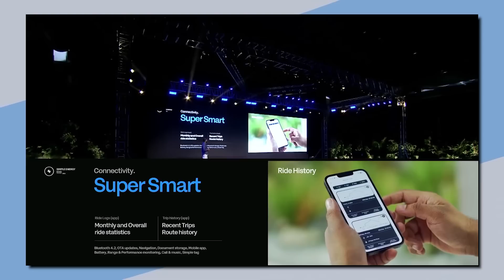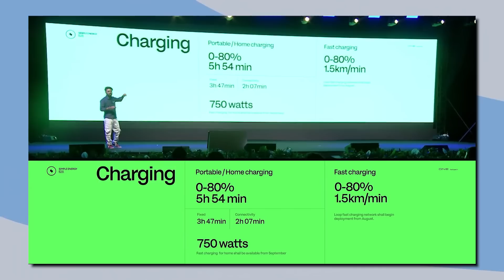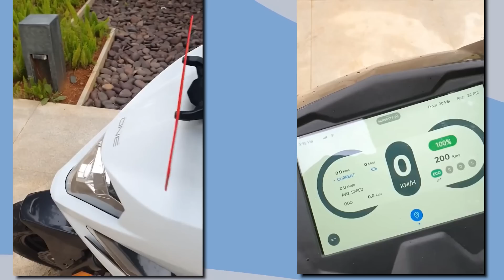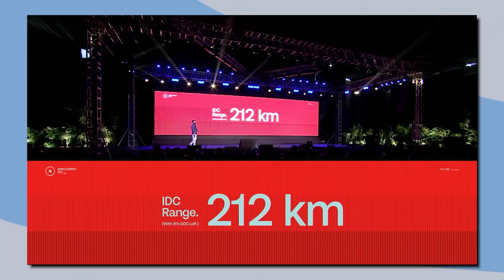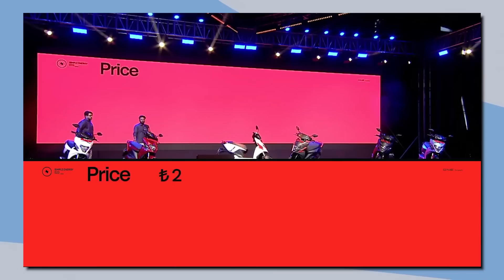Simple One Electric Scooter Launch "BUT Delay Delivery???" 😥Electric Scooter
Simple Energy has announced the launch of its first electric scooter, the Simple One in the Indian market. This new electric scooter from the Bengaluru-based manufacturer is available in a single variant and six colours with prices starting from Rs. 1.45 lakh onwards. Electric Scooter